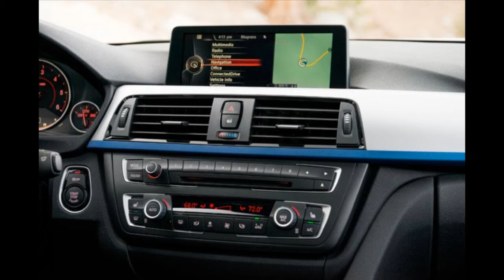2014 BMW 328d xDrive Wagon Exterior and Interior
_ 2014 BMW 328d xDrive Wagon Long-Term Arrival
The Wagon That Makes Us Ask, "Why Not?" "A grocery getter?" My dad wasn't impressed. "No," I said, "Well, technically, yes." But he still wasn't getting it. I repeated, slower, "Diesel... wagon... sports package." The silence that followed illustrated that the notion of a diesel-powered wagon that's also desirable remains alien to some.

Not to me. Or other, jealous people in the office. This new 328d long-termer is a very attractive car around these parts. Why? In numbers, the turbo 2.0-liter I-4 makes 280 lb-ft of torque and returns 43 mpg freeway, while the range estimator reads north of 520 miles on a full tank. In use, it means a strong mid-range, lots of cargo space, and funny looks from truckers when you fill your luxury wagon up at the gas station. It's a handsome car, too, thanks to the Glacier Silver Metallic ($550) paint and M Sport package ($3850), with its revised bumpers, side skirts, and 18-in wheels. Funny Videos

怪异和奇妙

Thanks ☺